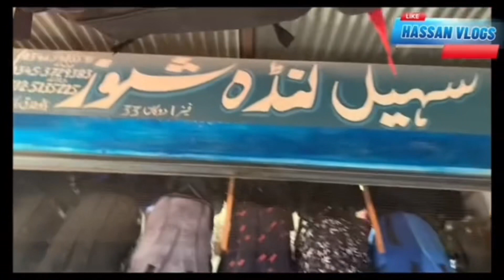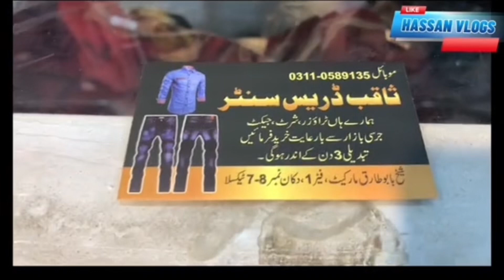Taxila Landa Market ki video Delete ho gai🥺😥😭